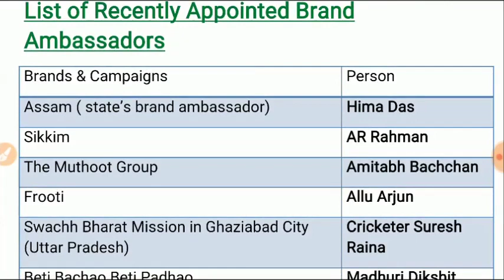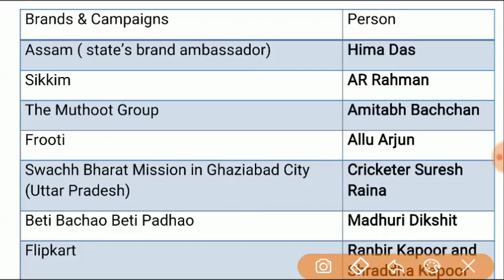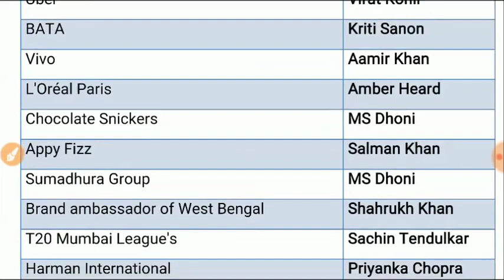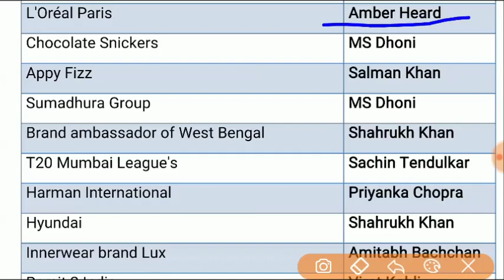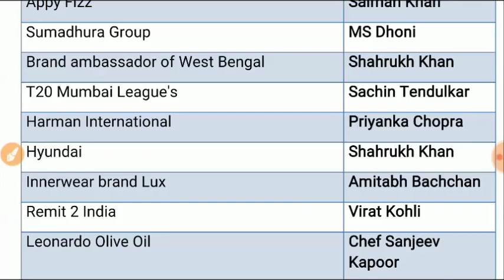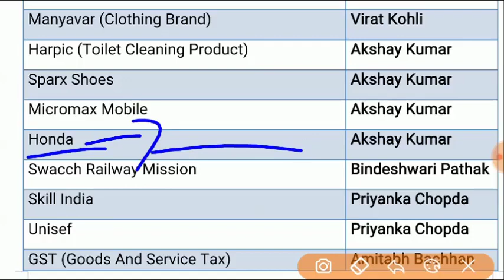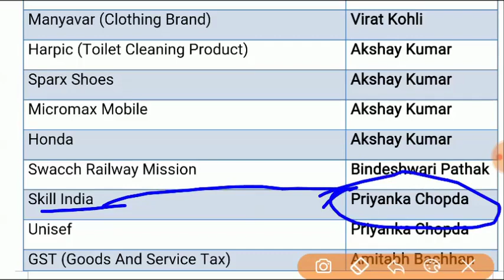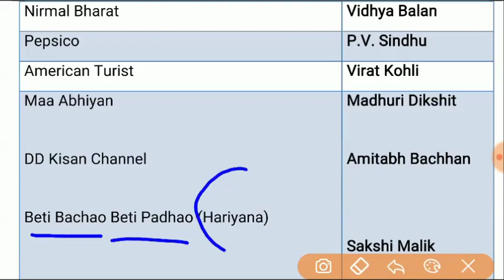|| Important Brand Ambassadors of India || भारत के प्रसिद्द ब्रांड एम्बेस्डर्स || for Railway, SSC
|| Important Brand Ambassadors of India 2018  || भारत के प्रसिद्द ब्रांड और उनके ब्रांड एम्बेस्डर्स  || Important for Railway ,BANK

|| GST || जी एस टी  || Goods  and Services Tax || वस्तु एवं सेवा कर ||  Important for Railway ,BANK